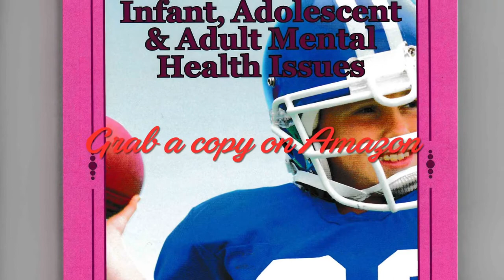news vlogging 🇬🇭SAGLEMI HOUSING PROJECT CONTROVERSY🇬🇭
Breaking Political News 🇬🇭SAGLEMI HOUSING PROJECT SAGA🇬🇭
🇬🇭A SUMMARY OF THE CONTEOVERSIAL SAGLEMI HOUSING PROJECT🇬🇭